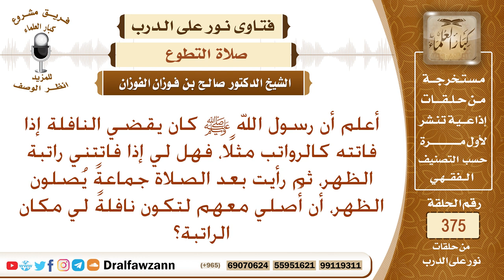إذا فاتتني راتبة الظهر، ثم رأيت بعد الصلاة جماعة يصلون الظهر، هل لي أن أصلي معهم بنية صلاة الراتبة؟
نص السؤال: أعلم أن رسول الله ﷺ كان يقضي النافلة إذا فاتته كالرواتب مثلًا، فهل لي إذا فاتتني راتبة الظهر، ثم رأيت بعد الصلاة جماعةً يُصلون الظهر، أن أُصلي معهم لتكون نافلةً لي مكان الراتبة؟
السيرة الذاتية :
للاشتراك في قناة الشيخ صالح الفوزان

رئيس الفريق
لمشروع كبار العلماء